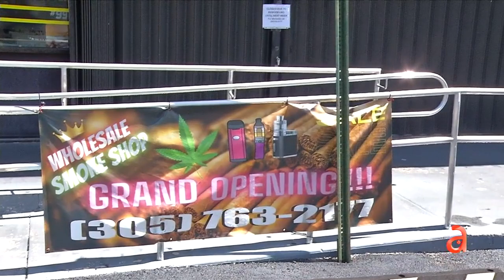Captado en cámara violento robo en una tienda de cigarros en North Miami Beach